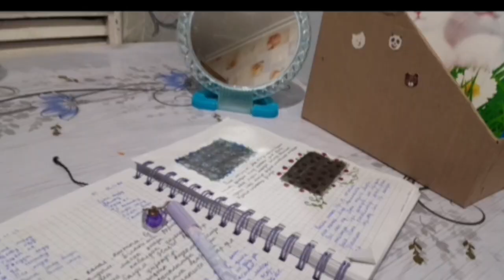Vlog.clean with me 🫧 productive study vlog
Cleaning day
Decor home